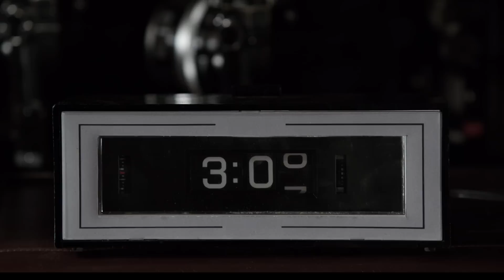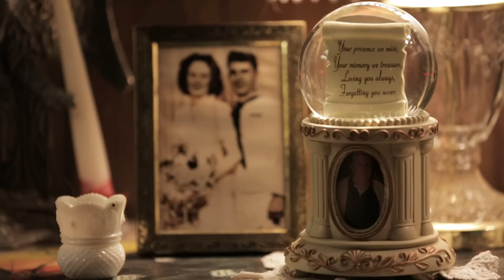The Conjuring - The Devil's Hour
Before there was Amityville, there was Harrisville. Based on a true story, "The Conjuring" tells the horrifying tale of how world renowned paranormal investigators Ed and Lorraine Warren were called upon to help a family terrorized by a dark presence in a secluded farmhouse. Forced to confront a powerful demonic entity, the Warrens find themselves caught in the most terrifying case of their lives.